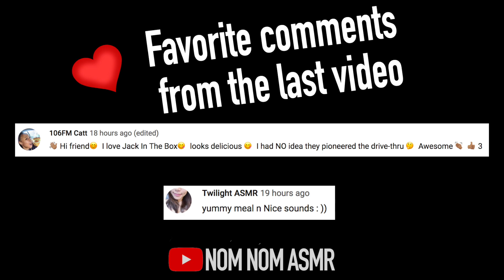RAISING CANE'S CHICKEN FINGER SAMYANG NUCLEAR FIRE EXTRA SPICY SAUCE MUKBANG ASMR EXTREMELY SPICY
in this video I eat SAMYANG SPICY NUCLEAR FIRE SAUCE WITH RAISING CANE'S CHICKEN FINGERS.  I use the samyang NUCLEAR fire sauce to make the CHICKEN TENDERS / FINGERS spicy.  It was very delicious!   I pour samyang spicy fire sauce directly onto the CHICKEN TENDERS.  I hope you enjoy this mukbang asmr video!